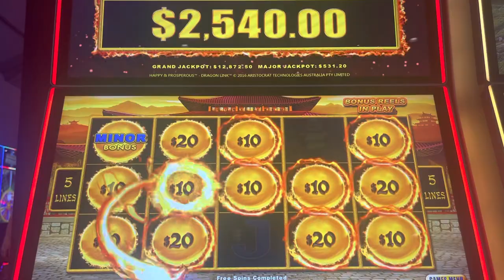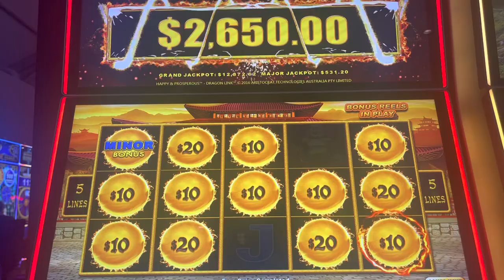Danville Casino strikes again!!🚨🚨🚨🚨🤪